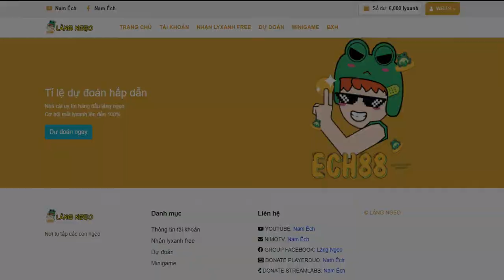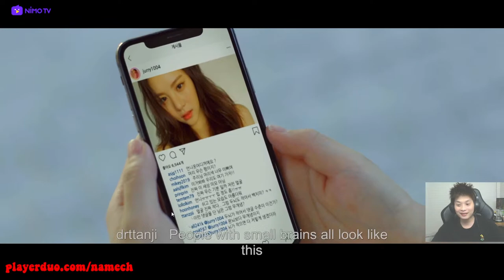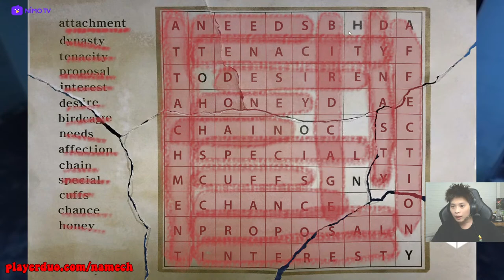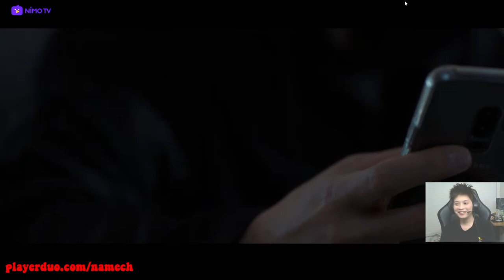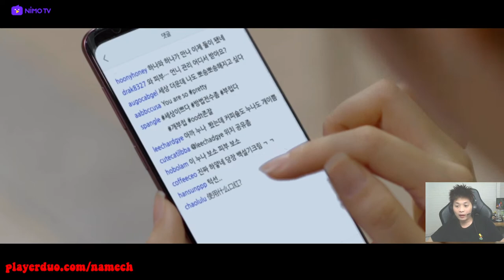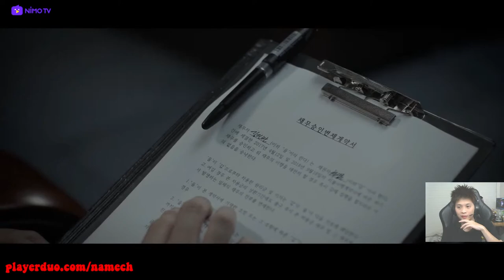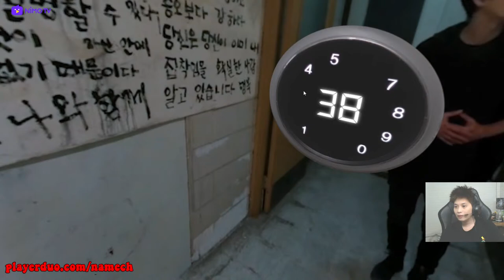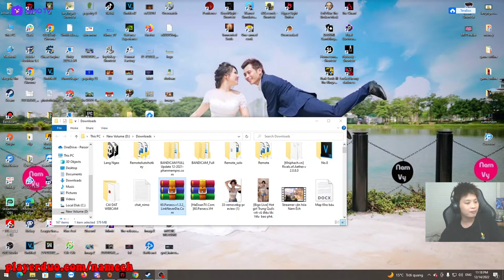MADE : Interactive Movie – 01. Run away! - GAME XINH TUYỆT PHẨM từ HÀN QUỐC